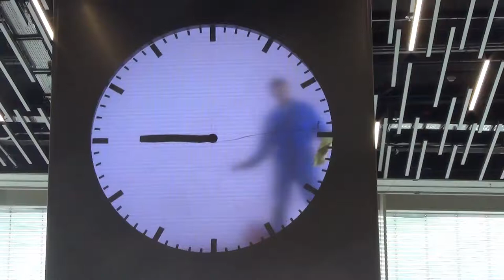Clock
I filmed this when we were in the Schiphol airport in Amsterdam, Netherlands.  Music is by Stan Whitmire called "All About Time" on his LOVE SONGS cd.   In 2016, Baas created the Schiphol clock in which a working man can be seen painting the time minute by minute. The clock is installed in the international terminal of the Amsterdam airport, one of the last things travellers see before departing the Netherlands. The worker’s blue overalls, yellow rag and red bucket pay homage to the famous Dutch artist, Mondrian.